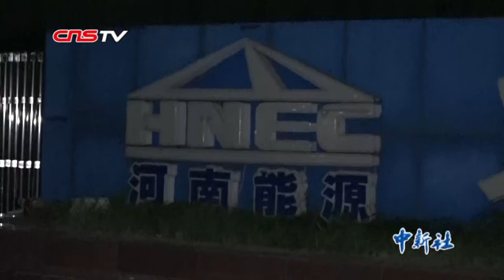河南义马气化厂爆炸致10人死亡5人失联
7月19日17时45分，河南省煤气（集团）有限责任公司义马气化厂C套空分装置发生爆炸着火事故。截至20日3时，此次爆炸共造成10人死亡、5人失联、19人重伤，部分群众受轻微伤。目前，医院正在对受伤人员全力救治，事故现场已经得到有效控制，事故原因正在调查中。